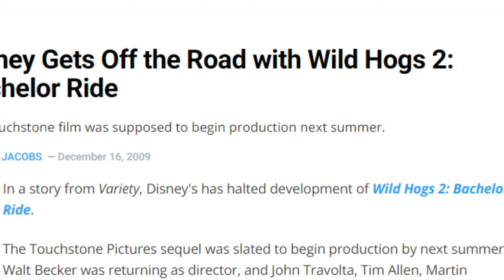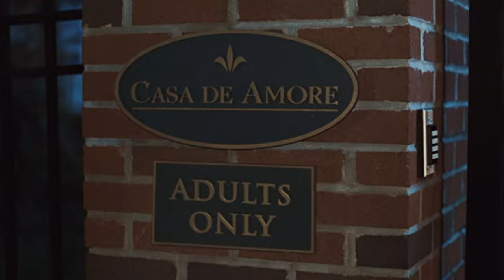Old Dogs | Forgotten Failures